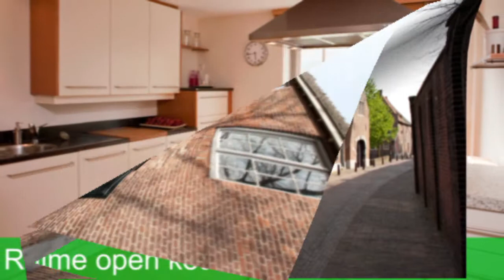Uilenburg 12 | Den Bosch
Deze woonvideo wordt U aangeboden door Bernheze Makelaars & Adviseurs.